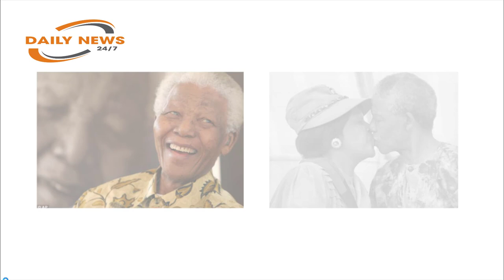True reasons why Nelson Mandela divorced Winnie Exposed.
The shocking True reasons why Nelson Mandela divorced Winnie Exposed.
John Carlin in his new book ‘Knowing Mandela,’ reveals why he never forgave the former wife who has visited his bedside. TWO weeks before Nelson Mandela’s release from prison in February 1990 I went to see his wife, Winnie, at her home in Diepkloof Extension, the posh neighbourhood of Soweto where the handful of black people who had contrived to make a little money resided. It was known as Baverly Hills to Soweto’s other residents. After Nelson’s release she would have nothing to do with any of those who had criticised her. He, ever a loyal and disciplined member of the ANC, was working closely with them. She believed her husband had done enough. Now he belonged to her and their two children. She expected him to make her enemies his enemies. Instead, he invited them to meetings, let them keep his diary and organise his security. All this she found intolerable. Mandela’s love for Winnie had been, like many great loves, a kind of madness, all the more so in his case as it was founded more on a fantasy that he had kept alive for 27 years in prison than on the brief time they had actually spent together. The demands of his political life before he was imprisoned were such that they had next to no experience of married life, as Winnie herself would confess to me that morning. “I have never lived with Mandela,” she said. “I have never known what it was to have a close family where you sat around the table with husband and children. I have no such dear memories. When I gave birth to my children he was never there, even though he was not in jail at the time.” The truth was that Winnie had had several lovers during Mandela’s long absence. In the months before his release, she had been having an affair with Dali Mpofu, a lawyer 30 years her junior and a member of her defence team. She carried on with the affair after Mandela left prison. ANC members close to Mandela knew that was going on, as they did about her frequent bouts of drunkenness. I tried asking them why they did not talk to Mandela about her waywardness, but I was always met by frosty stares. Winnie became a taboo subject within the ANC during the two years after Mandela left prison. Confronting him with the truth was a step too far for the freedom fighters of the ANC. His impeccably courteous public persona acted as a coat of armour protecting the sorrowing man within. But there came a point when Mandela could deceive himself, or the public, no longer. Details of the affair with Mpofu were made luridly public in a newspaper report two weeks before the separation announcement. The article was a devastating, irrefutable expose of Winnie’s affair. It was based on a letter she had written to Mpofu that revealed he had recently had a child with a woman whom she referred to as “a white hag.” Winnie accused Mpofu of “running around f at the slightest emotional excuse … Before I am through with you, you are going to learn a bit of honesty and sincerity and know what betrayal of one’s love means to a woman …